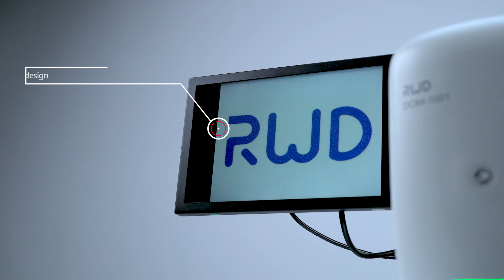DOM 1001 Digital Operating Microscope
DOM-1001 is a 16 Million Pixels high-end integrated digital microscope, that enables real-time recording, collection, and share high-definition 4K images and videos(1080P).  Multiple people can view samples simultaneously, supporting the process of taking pictures and videos. it is widely applied in Life science: dental, animal surgery, tumor, morphological observation, embryologic histology, education, Industry & Manufacturing: electronics& semiconductor, metals, medical, new energy, etc.